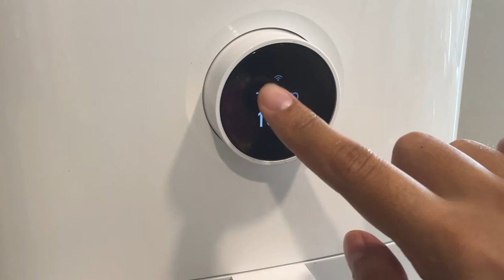Teddy bear cookies Air-fry easy recipe | 2022 first baking video | home baking video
Hello.
I felt comfortable, calm and happy feeling at the same time during making this dessert. I hope I want to take things easy this year 2022.
I want to take my own time like this.

👀Ingredients 👀
loaf bread = bed, duvet
chocolate = pillow
butter little, sugar 1TB, 1 egg

1. take the butter off of the refrigerator.
2. Beat the eggs, add 1TB of sugar and mix.
3. Flatten the bread with a rolling pin.
- If you don't have a rolling pin, just wrap a round bottle like me.
4. Cut the flattened bread in half.
5. Cut the chocolate.
6. Spread butter on the bread.
7. Put a pillow on the top of the duvet and put the teddy bear on it.
8. Cover teddy bear.
9. Press the end of the duvet with a fork.
10. Dip the bed in egg.
11. Air fryer at 180 degrees for 10 minutes.